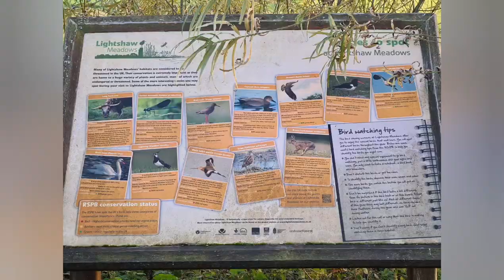Lightshaw Meadows Abram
Video and pictures of Lightshaw Meadows in Abram, near Golborne. A fantastic place to observe local wildlife.